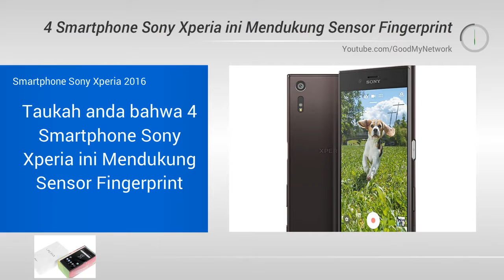4 Smartphone Sony Xperia ini Mendukung Sensor Fingerprint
4 Smartphone Sony Xperia ini Mendukung Sensor Fingerprint

taukah anda bahwa 4 Smartphone Sony Xperia ini Mendukung Sensor sidik jari

Apakah Anda suka video Kami  ini Jangan Lupa.